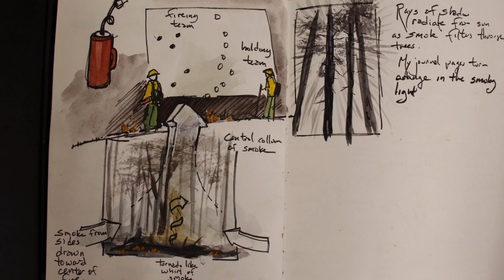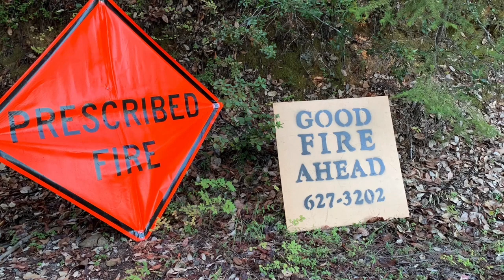2019 Klamath TREX Slideshow - no audio